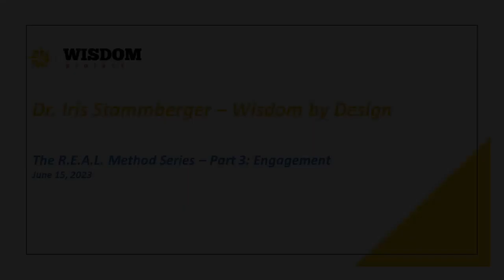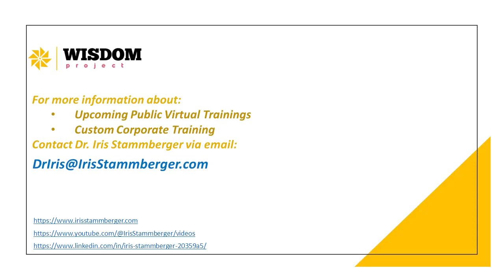#7 The Wisdom Project - The R.E.A.L. Method Part 3: Engagement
Dr. Iris Stammberger presents The R.E.A.L. Method Part 3: Engagement